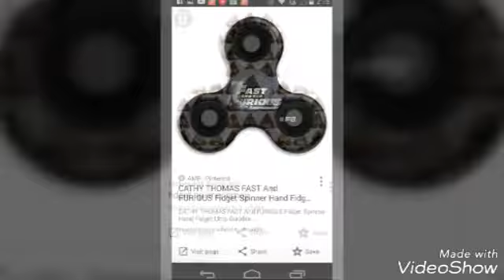Lex twiggs figit spinet